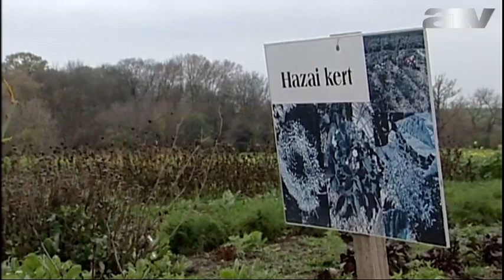„Szégyelld magad" Ángyán kiosztotta utódját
Nem fogott kezet a Vidékfejlesztési Minisztérium korábbi és jelenlegi államtitkára az Országgyűlés mezőgazdasági ellenőrző albizottságának ülésén, ahol a vitatott földbérleti pályázatokról akartak tárgyalni a képviselők.